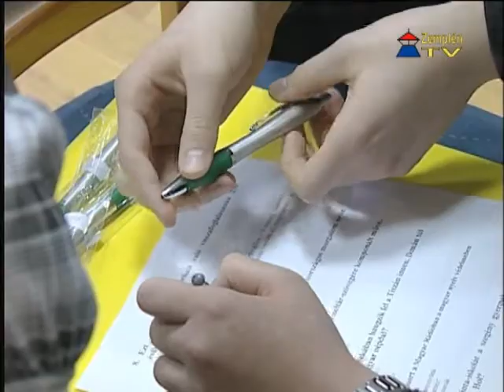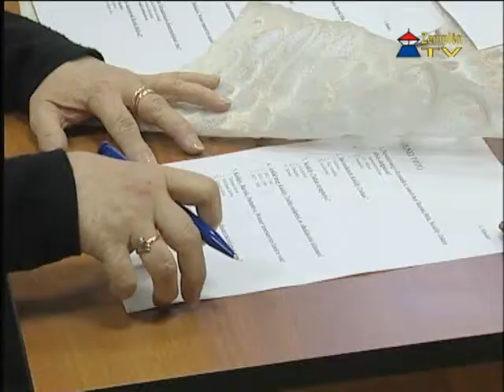Zenei műveltségi verseny Kodály Zoltán zenei munkásságáról